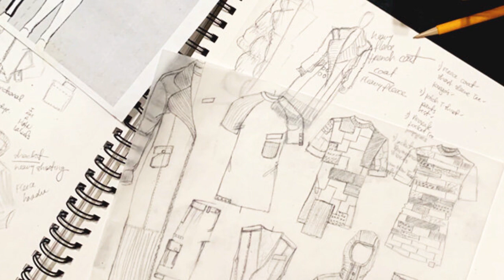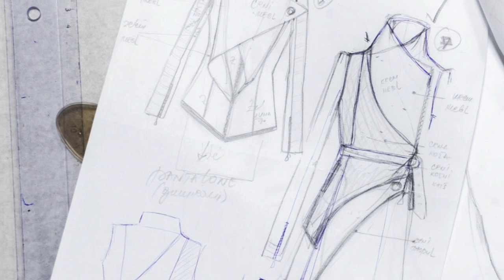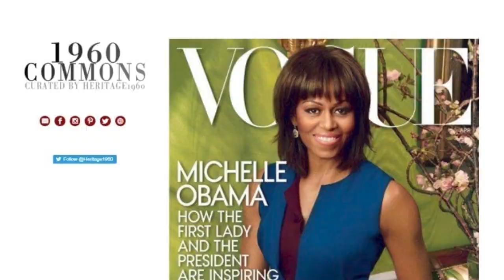15 fashion business ideas that you can operate indoor(home-based),outdoor, and as sidehustles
This video presents 15 fashion business ideas that can be operated from the comfort of your own home or as side hustles. The video covers a wide range of ideas including indoor options like designing and selling handmade jewelry, creating and selling digital fashion patterns, or running a boutique from home. Outdoor options include opening a mobile fashion truck, starting a fashion photography business, or hosting fashion pop-up shops. Additionally, the video covers side hustle options like fashion blogging, reselling thrifted clothing online, or offering personal styling services. Each idea is presented briefly and provides a great starting point for anyone interested in the fashion industry.

song; subway dreams by DanHenig @YoutubeAudioLibrary